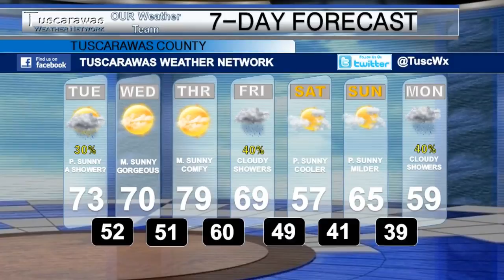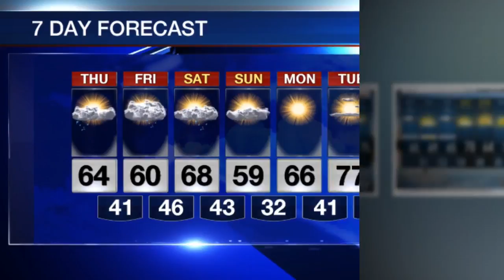Gorgeous, mild evening with a Gorgeous forecast for Thursday